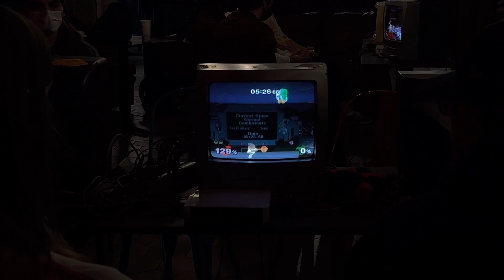blrasmu VS machine girl | Pools L.Round1 | MMM #11